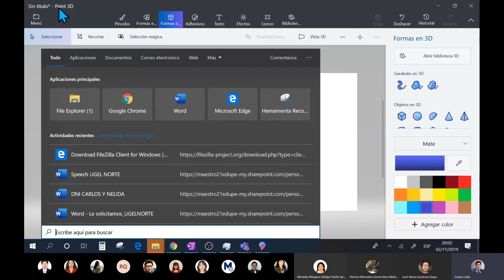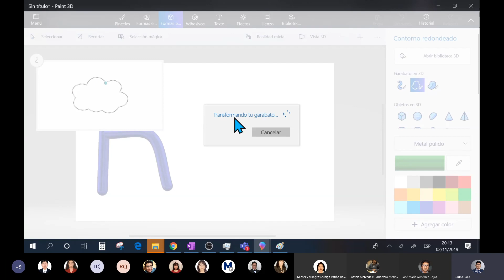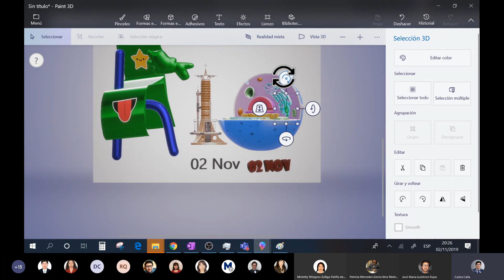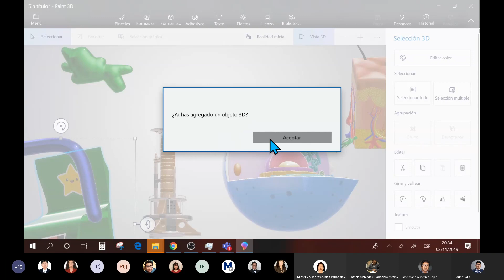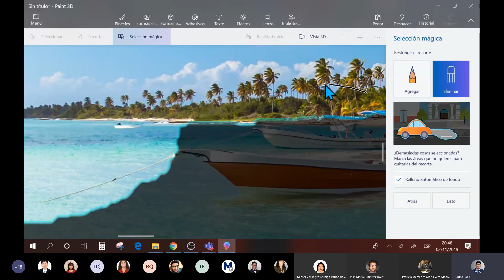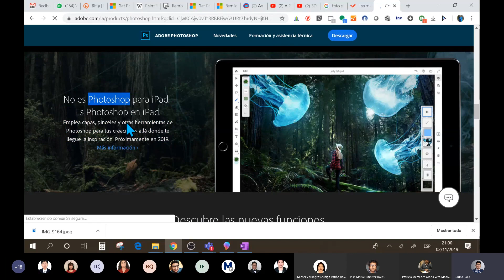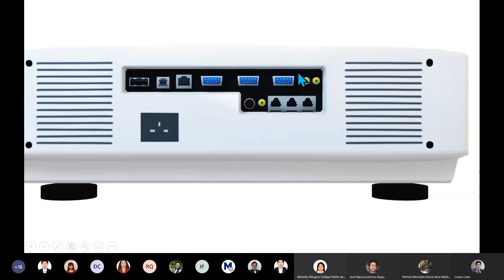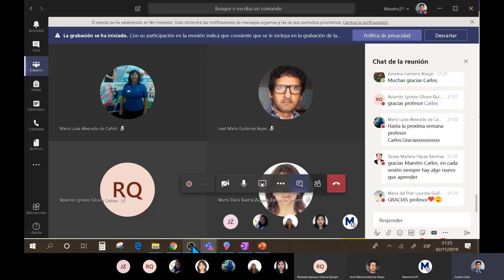8va Sesión en Vivo Paint 3D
8va Sesión en Vivo  Paint 3D